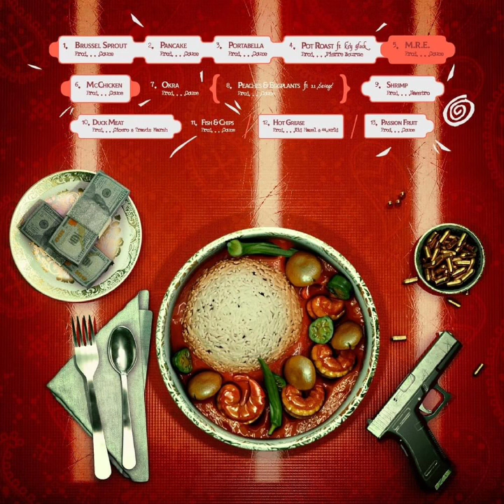Young Nudy - Peaches And EggPlants (OFFICIAL AUDIO)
Follow IG: @IMNAKD